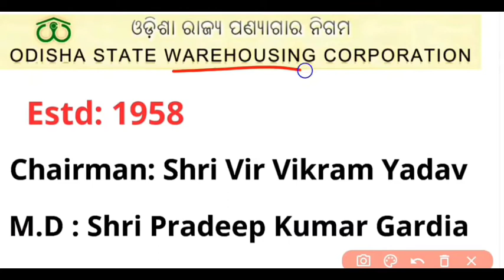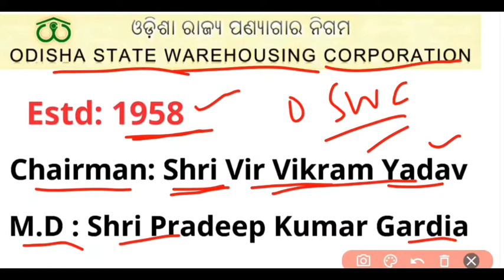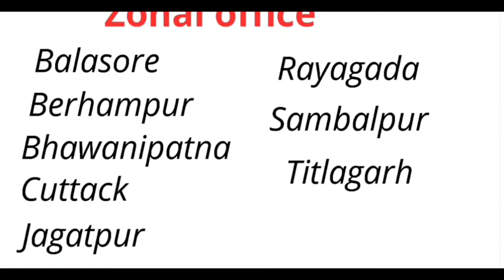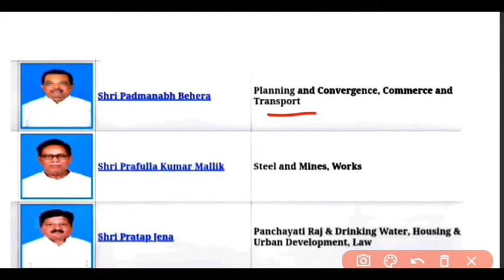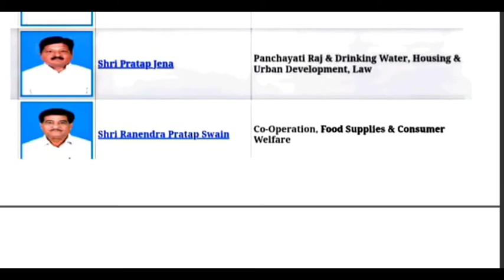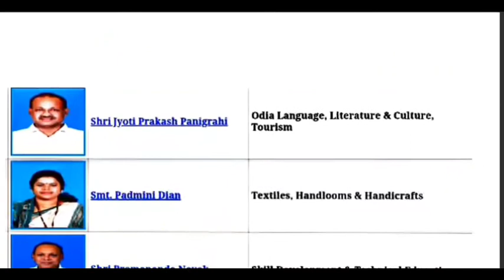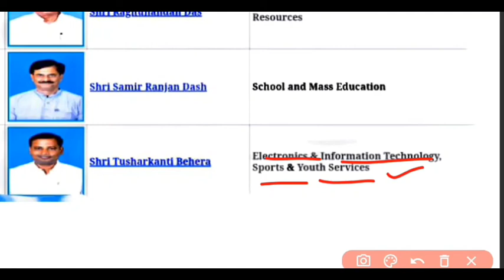OSWC Exam!Odisha Examination!କିଛି ପ୍ରଶ୍ନ ଉତ୍ତର !Most possible !Odisha State Warehousing Corporation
Odisha State Warehousing Corporate 2021 Applying online

OSWC question paper 2019

Exam questions Analysis

Odisha exam